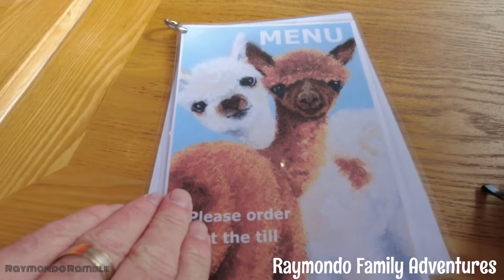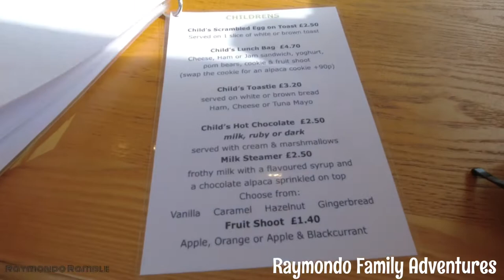Alpaca meet and greet J&J Making Alpaca memories!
Today we are having a day out to feed the Alpaca at J&J centre and coffee shop!

Raymondo family adventures share lots of differwent types of content from Family hikes, drone uploads, geocaching and also the old vehicle spot and sometimes dashcam footage!

Equipment Used
      nextbase dashcam
Montana 700 for gps tracking